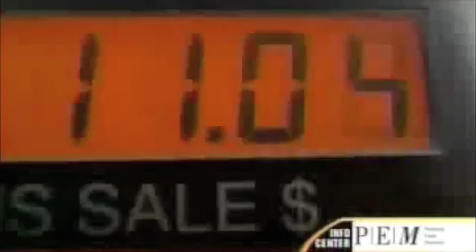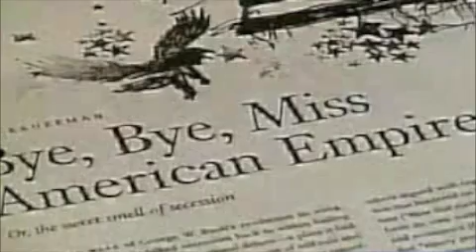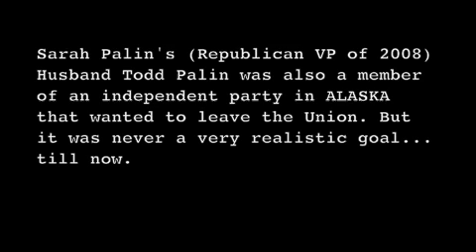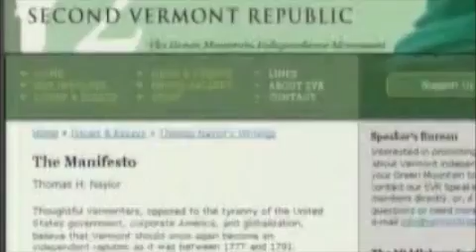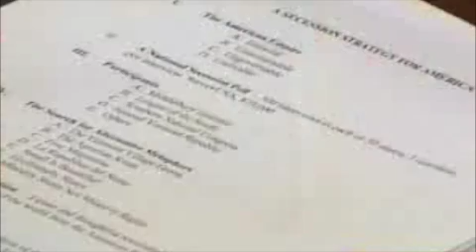THE STATES WANT TO SECEDE FROM THE UNION - FREE VT!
FREE VERMONT!
FREE ALASKA!
FREE THE SOUTH!
FREE THE STATES!

Over 50% of the States in the Union want to secede from the Union! Red and Blue states alike.